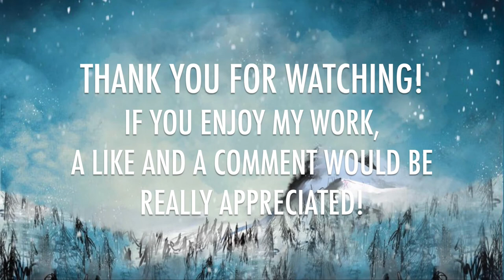Noxious Blightbringer Death Guard Chaos Space Marines Nurgle Showcase Painting Reference 40K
Tollmund Surge the Noxious Blightbringer, showcase and painting reference video.

Check out my painting series... "Painting The Drowned Plague" for all the secrets on how I paint my deep sea nautical themed Death Guard army.

If you enjoy my work, a Like and a Comment would be very appreciated! :)

FOLLOW WINTER WIZARD ON INSTAGRAM